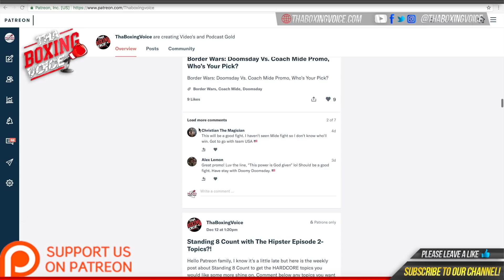🔥DAZN VP Joe Markowski On Joshua vs Ruiz Jr., Viewership Numbers, No Joshua Numbers❓& More